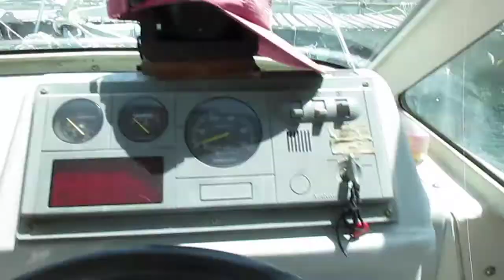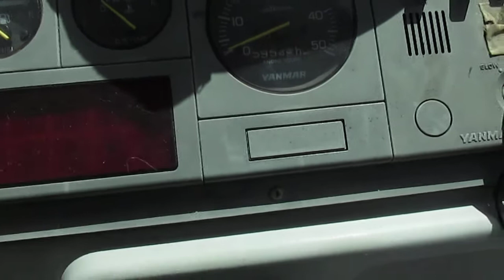船ネットよりヤンマーEF23を取材しました